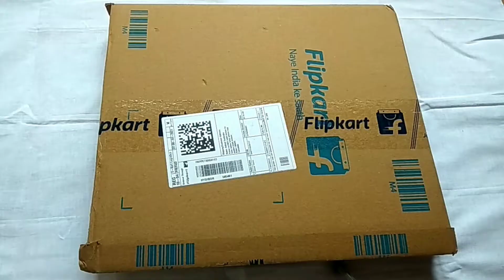Realistic light machine gun l future gun